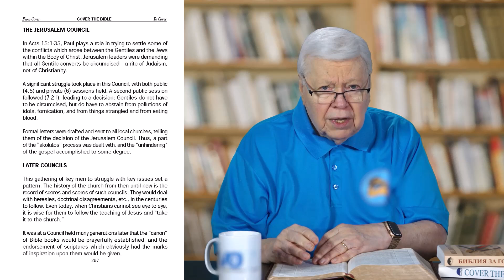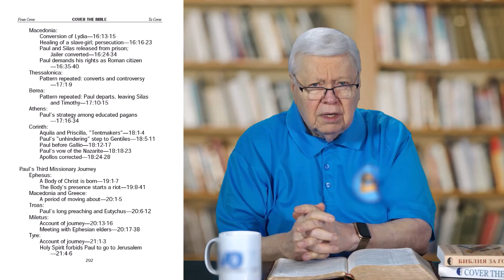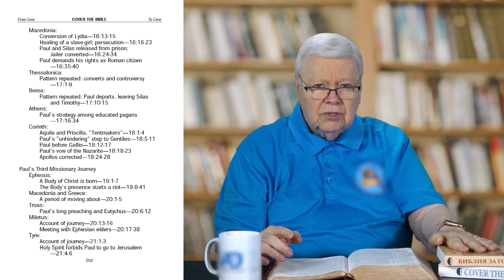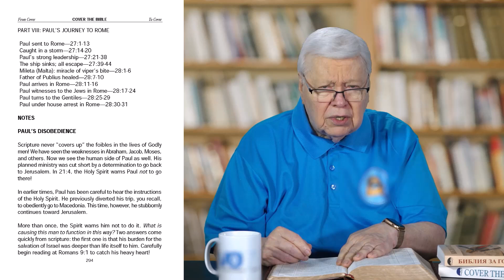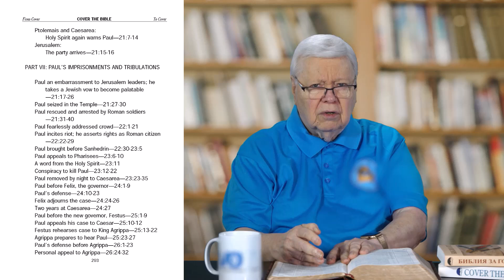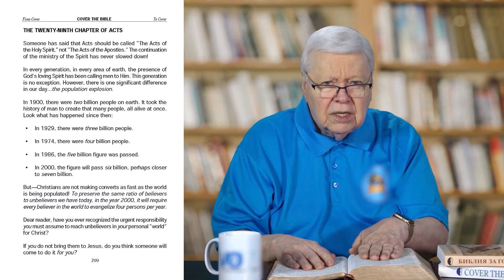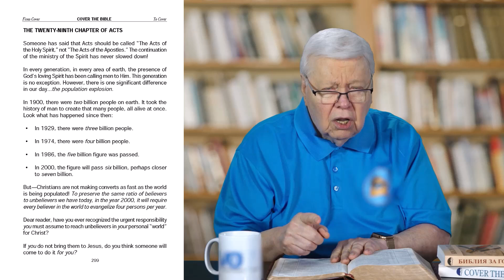Cover the Bible Ralph Neighbour Week 33 Acts 15-28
Dr. Ralph Neighbour has kindly given permission for the use of his resources.

I highly recommend all of Dr. Ralph Neighbours resources many of which he has made available for free to the wider Christian community.

The original videos are individual days. This playlist combines each 5 days into one combined video for each week.